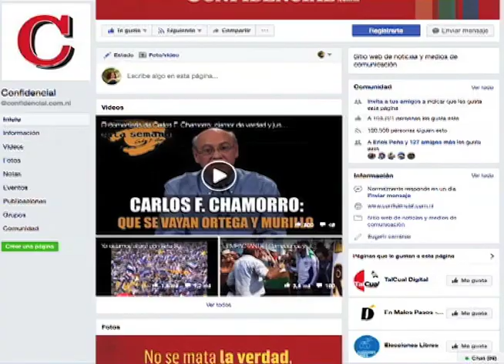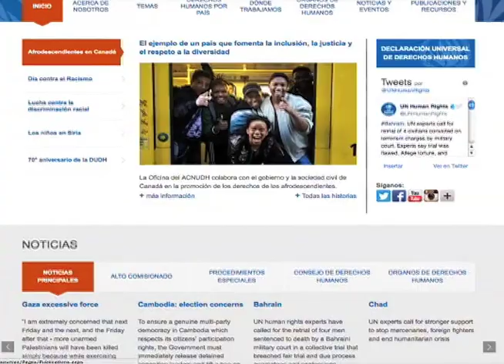Observatorio de medios: la labor del periodismo independiente y las manifestaciones multitudinarias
El director del Observatorio de medios de CINCO, Guillermo Rothschuh, analiza el esfuerzo de los medios de comunicación independientes para informar a la población durante la semana de protestas.